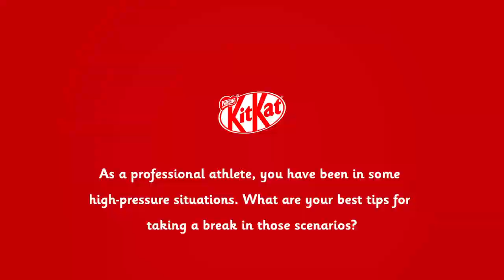Have A Break with Joleon Lescott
Have a break with Joleon Lescott. Sit down, grab yourself a cuppa and a KITKAT and let's have a break with former professional footballer and aspiring DJ, Joleon Lescott! 🍫